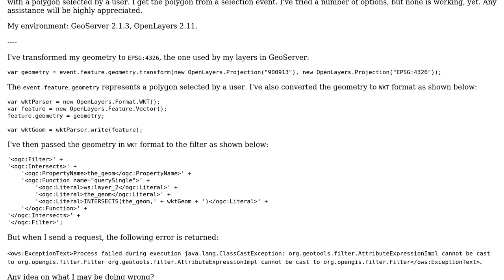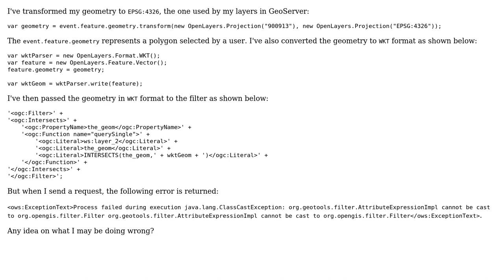GIS: Passing selected polygon to INTERSECTS filter in a WFS request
With thanks & praise to God, and with thanks to the many people who have made this project possible! | Content (except music & images) licensed under CC BY-SA | Music | Images & others | With thanks to user PolyGeo user okello user Andrea Aime and the Stack Exchange Network Trademarks are property of their respective owners. You are responsible for your own actions.